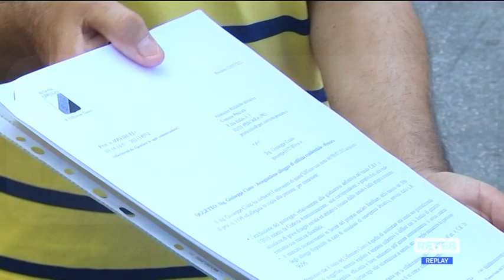Pescara - Appello per una casa popolare